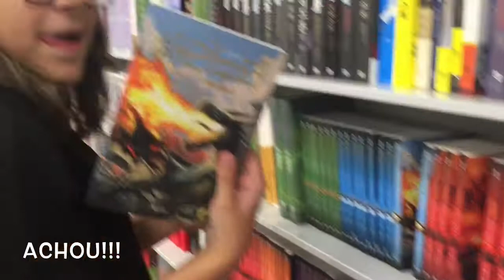VEDA24 - Palácio Gyeongbokgung (Seoul-Coreia do Sul)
Hoje visitamos o Palacio Gyeongbokgung e conhecemos a Hyobo, a maior livraria da Coreia do Sul.

*Moramos na Coreia do Sul desde 2012 quando viemos acompanhar meu marido por conta do trabalho. Nosso canal mostra um pouco da cultura, curiosidades e nosso dia-a-dia em um país tão diferente do Brasil!

FanPage: Mãe da Marina